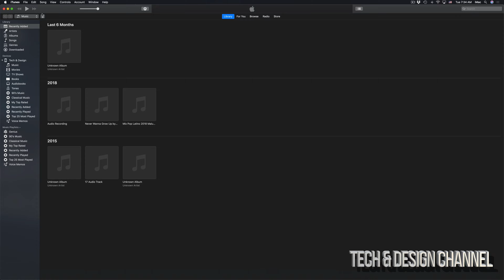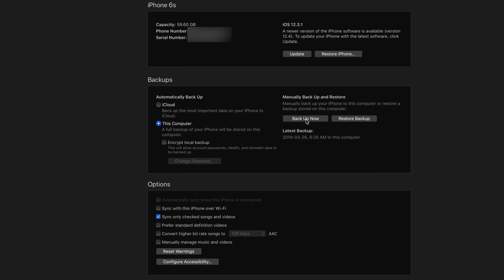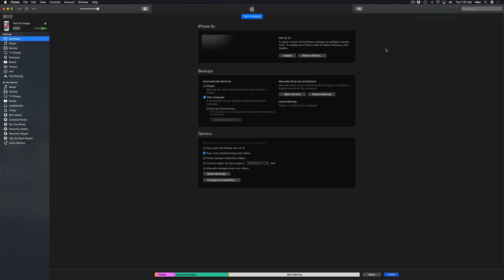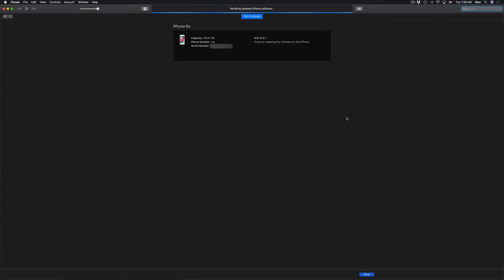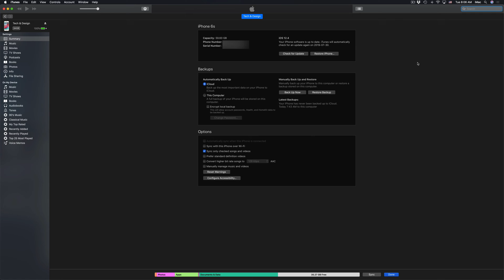How to Update to iOS 12.4 using iTunes - iPod Touch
iOS 12 is compatible with these devices.
iPhone
iPhone XS
iPhone XS Max
iPhone XR
iPhone X
iPhone 8
iPhone 8 Plus
iPhone 7
iPhone 7 Plus
iPhone 6s
iPhone 6s Plus
iPhone 6
iPhone 6 Plus
iPhone SE
iPhone 5s
iPad
12.9-inch iPad Pro 3rd generation
12.9-inch iPad Pro 2nd generation
12.9-inch iPad Pro 1st generation
11-inch iPad Pro
10.5-inch iPad Pro
9.7-inch iPad Pro